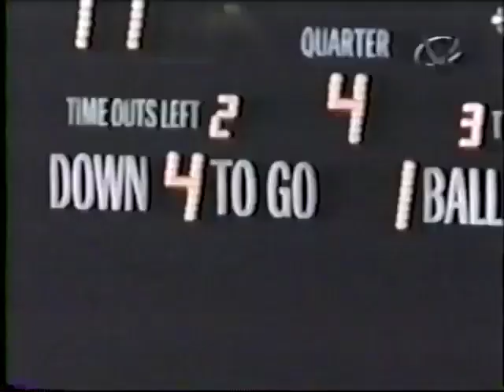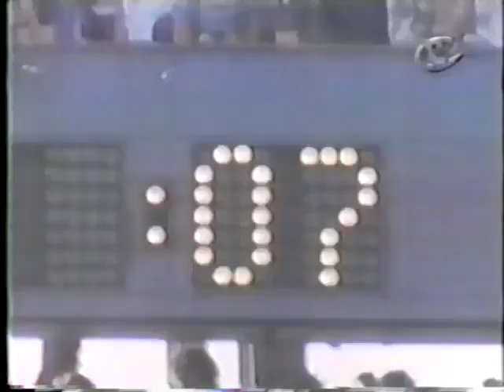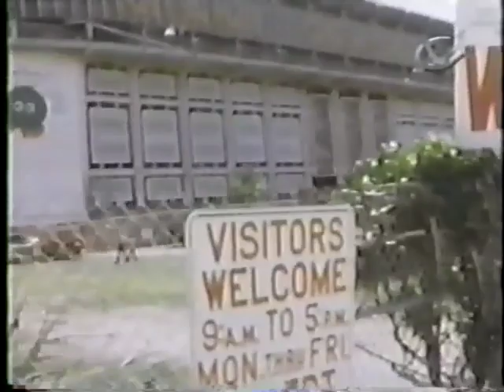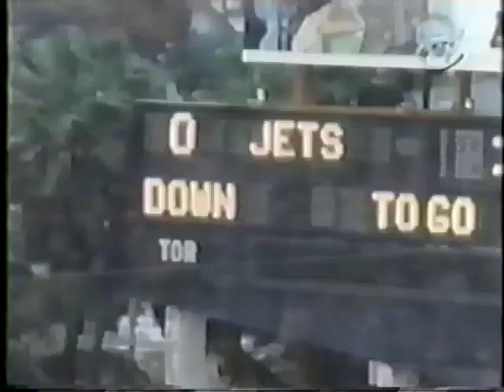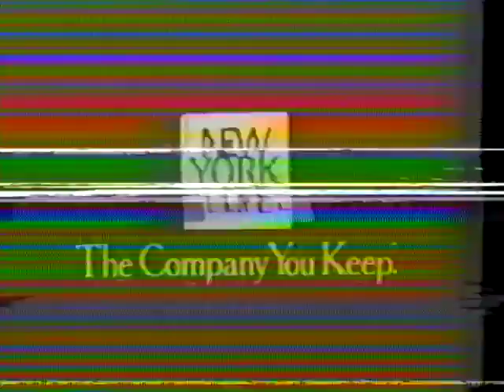1982 Miami Dolphins